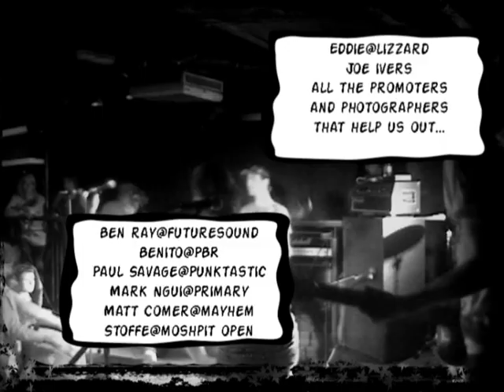me vs hero - tour video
footage of me vs hero from 08-09